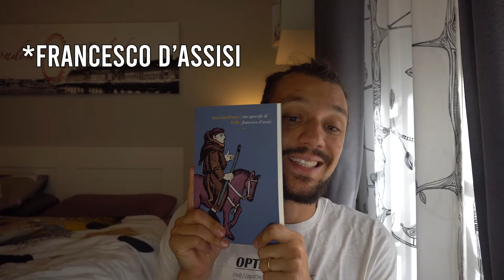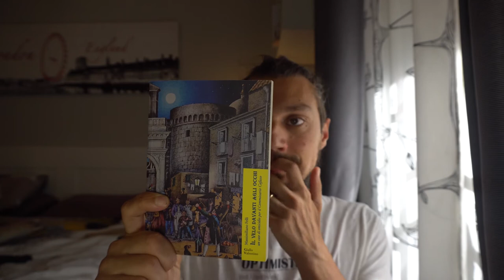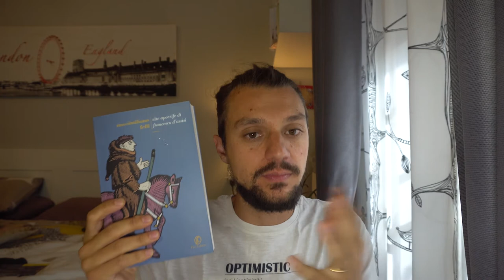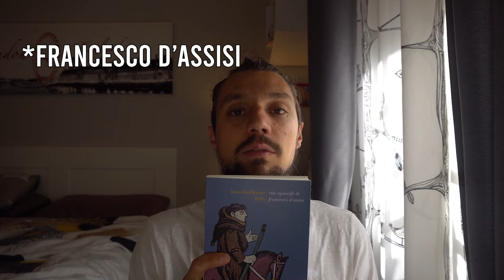Vite apocrife di Francesco D'Assisi-Massimiliano Felli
A parte il fatto che nel video ho sbagliato il titolo duecento volte oggi vi parlo di "Vite apocrife di Francesco D'Assisi". Più che una recensione un consiglio, spassionato e appassionato, di lettura. Massimiliano Felli riesce a costruire intorno alla storia "ufficiale" di San Francesco una trama bellissima e plausibile da tutti i punti di vista. Non spoilero nulla del contenuto all'interno del video poichè lascio ai posteri la lettura. Grazie a Emiliano Dean Caldarini per la segnalazione  dell'uscita del libro.

Cos'è "Le mie scorie"? Un blog di scrittura, un sito che parla di libri, di foto, un portale spirituale? Un pò di tutto questo ma soprattutto è un viaggio. Il viaggio attraverso me stesso. Vuoi farne parte? Allora sali a bordo, c'è posto per tutti.